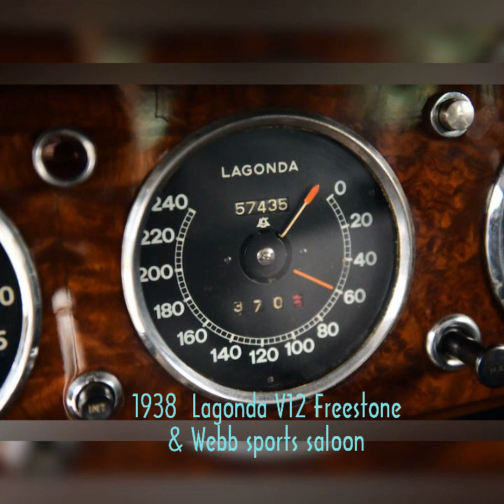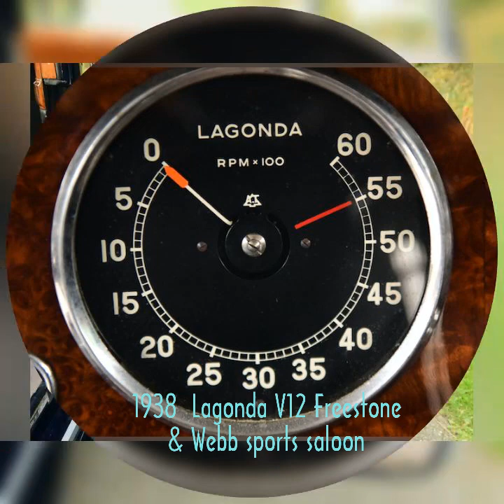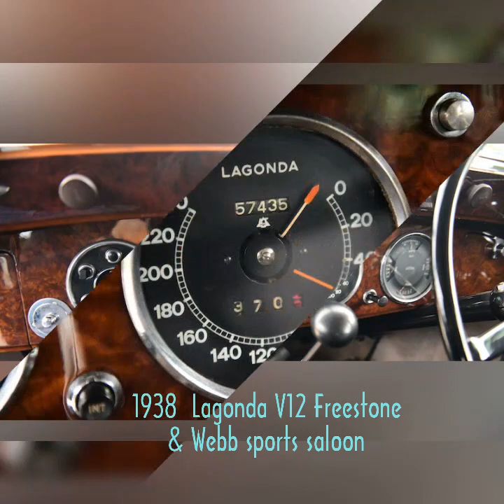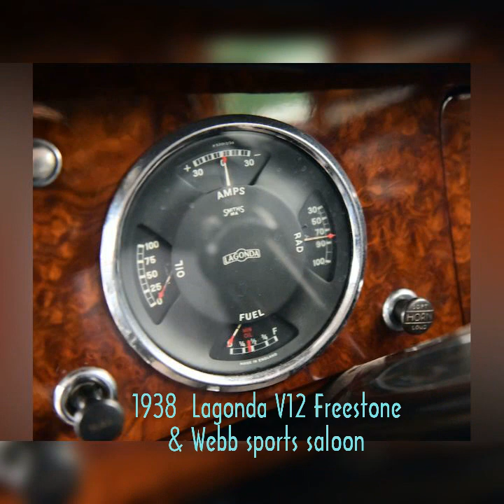1938 Lagonda V12. @Classicmusclecars1. Classic Cars show سيارات كلاسيك Freestone Webb sports saloon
1938 Lagonda V12. @Classicmusclecars1. Classic Cars show سيارات كلاسيك Freestone Webb sports saloon